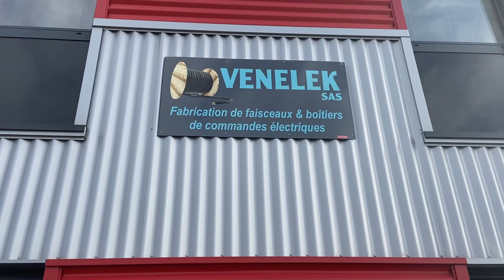Joé, en entreprise après un Bac Gestion Administration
Témoignage de Joé en entreprise après un Bac Gestion Administration
Lycée Saint Jacques de Compostelle Poitiers